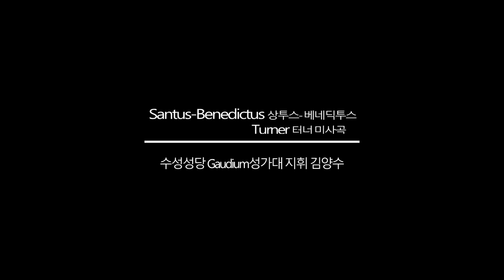03 Santus Benedictus상투스 베네딕투스 Turner 터너 미사곡 2024부활절 수성성당 Gaudium성가대 지휘 김양수 Org이현지 Vn김수지, 강현지 Vc 베